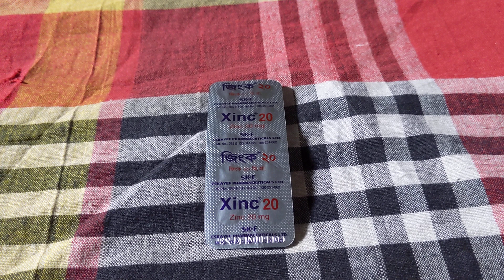আমাদের শরীরে যদি জিংকের অভাব হয় তাহলে কি কি সমস্যা হতে পারে..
Xinc 20 mg tablet..